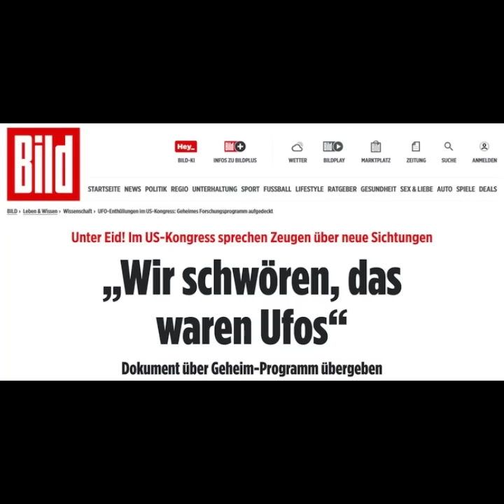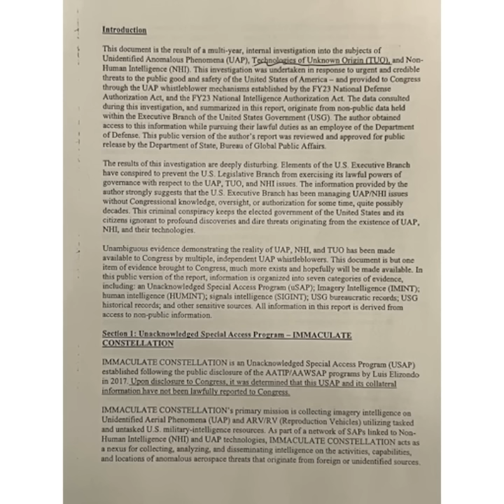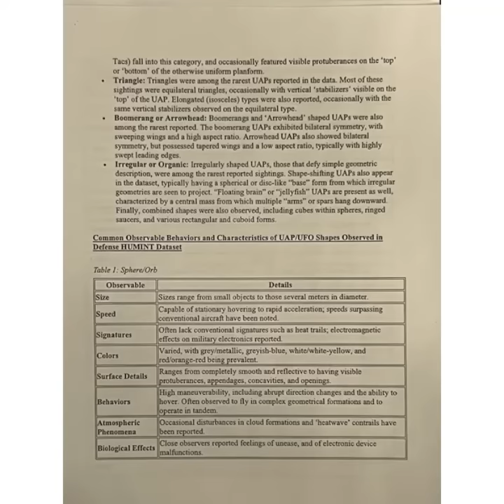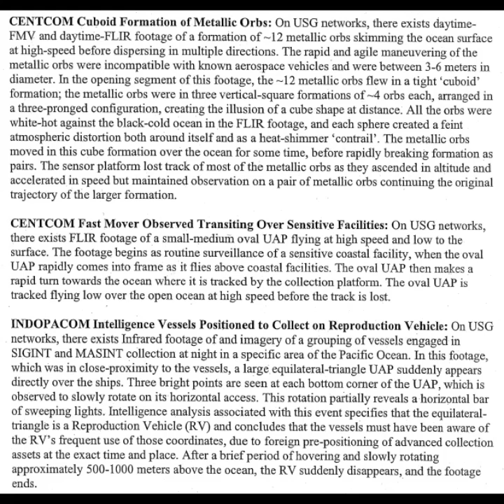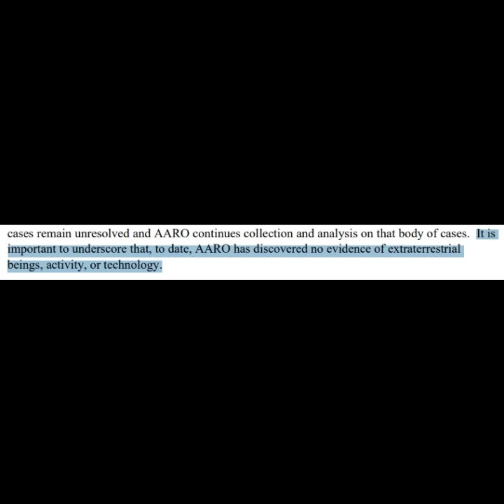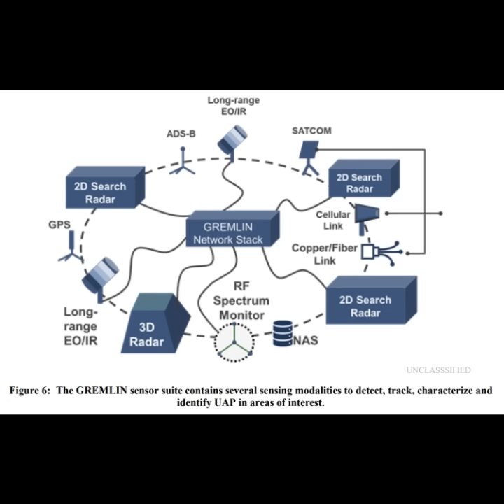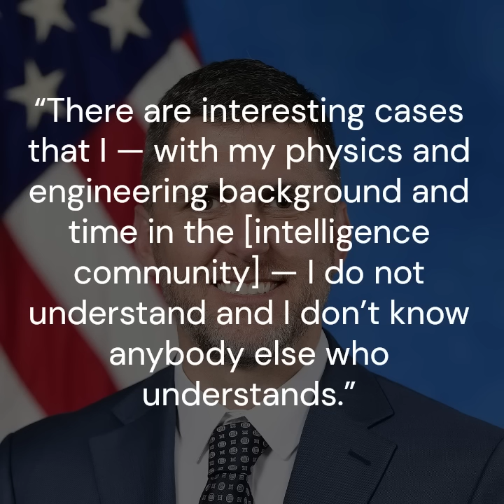UFO NEWS #53: Kongress-Hearing, Immaculate Constellation-Dokument, AARO-Report, Senat-Hearing & mehr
Inhalt:
00:00 Intro
00:38 Die Kongress-Anhörung: Rückblick und Einordnung
14:20 AARO-Bericht und Senats-Anhörung
18:48 In other News: Garry Nolan, Avi Loeb und mehr
25:28 Upcoming: Videos, UFO TV: Year 2, Vorträge...

INHALTLICHE LINKS:

1. Kongress-Anhörung

2. AARO-Bericht

3. Other News

4. Video-Links